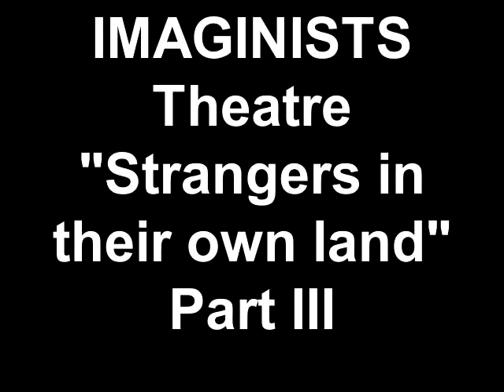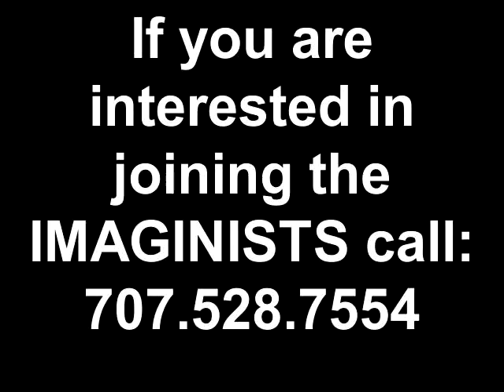IMAGINISTS "Strangers In Their Own Land" Part III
Estranjeros en Su Propia Tierra